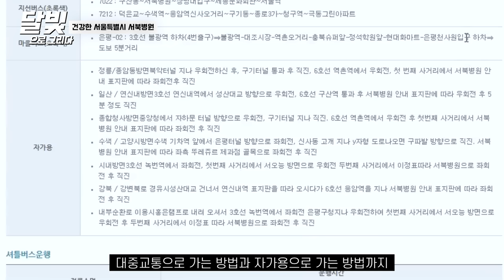누구에게나 열려있는 건강한 내일을 책임지는 서울특별시 서북병원 ㅣ 달빛으로 그리다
[촬영 제작 : 달빛] [편집 : ERIN]

건강한 내일을 책임지는 서울특별시 서북병원 다녀왔습니다.
모두 감기 조심하시고 건강하세요~^^

* 작년 연말에 촬영한 영상입니다.
* 이 영상은 소니 ZV-1 카메라와 크레인 M2 짐벌만으로 촬영했습니다.